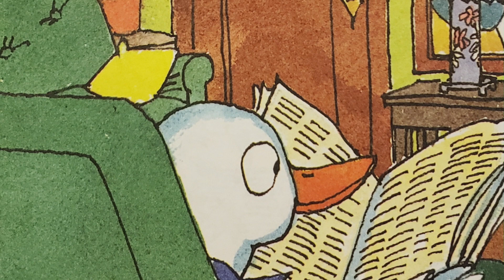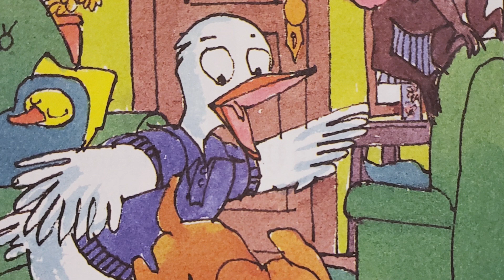🍼 Henry Babysits | Read Aloud | Storytime with Summer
Hello little bookworms and Happy Friday!!! In today's video, join Henry the duck as he tries to babysit 1 baby and 3 animals... ALL AT THE SAME TIME! This story used to always make me laugh as a kid and still does to this day so I hope you enjoy this absolutely HILARIOUS story. Until next week, wishing all of you a happy weekend :) See you Monday friends!!!

A little about me:
My pet: an extremely furry guinea pig named Peaches
I love: reading children's stories, making fun videos, and spending time with my family
Favorite foods: cheeseburgers, pizza, and tacos (of course)
When do I post new videos? Every Tuesday and Friday :)